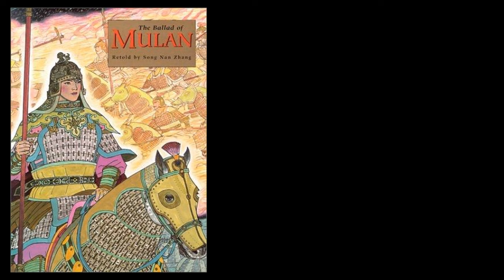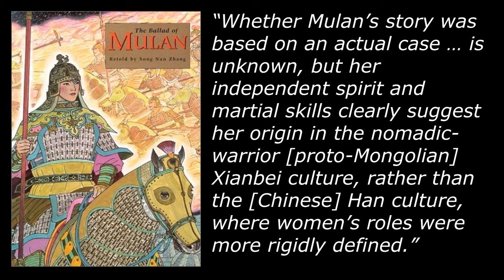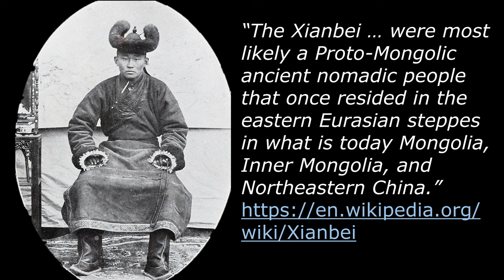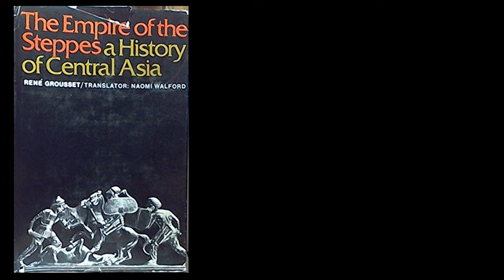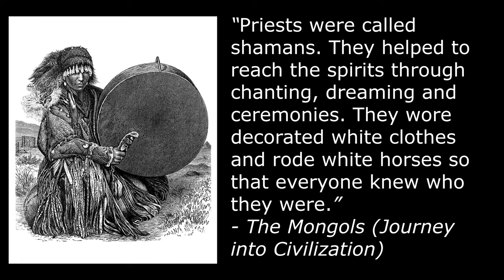The Real Mulan (Part 2 of 5): Fierce Horse Soldiers of the Sixteen Kingdoms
Let's look at Mulan's time and place in the history of China, the Sixteen Kingdoms at war.

Screenshots from "Mulan: Rise of a Warrior", starring Wei Zhao, Jaycee Chan, and Kun Chen, directed by Jingle Ma, 2009.

Books in chronological order:
"The Empire of the Steppes: A History of Central Asia," by Rene Grousset, Rutgers University Press, 1970.
"The Mongols (Journey into Civilization)", by Robert Nicholson, Chelsea House Publishers, 1994.
"The Ballad of Mulan", by Son Nan Zhang, Pan Asian Productions, 1998.
"A Concise History of China", by J.A.G. Roberts, Harvard University Press, 1999.
"Life in Genghis Khan's Mongolia", by Robert Taylor, Lucent Books, 2001.
"Daily Life in the Mongol Empire", by George Lane, Greenwood Press, 2006.
"Women Warriors: An Unexpected History", by Pamela D. Toler, Beacon Press, 2019.
"Three Kingdoms, Wei, Jin, The Northern and Southern Dynasties", by David Yao, 2021.

Image licensing (no licensed images were edited):
 - Images by Professor Gary Lee Todd (Professor of History, Sias International University, Xinzheng, Henan, China) licensed under the Creative Commons Attribution-Share Alike 4.0 International, 3.0 Unported, 2.5 Generic, 2.0 Generic and 1.0 Generic license.